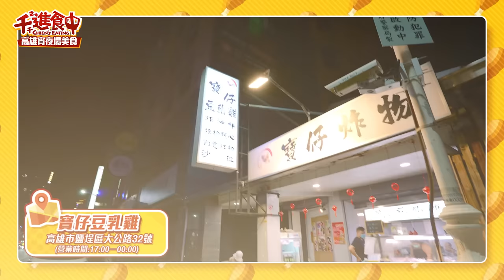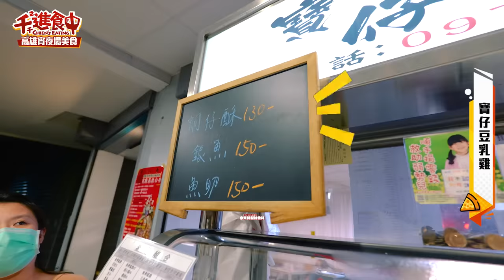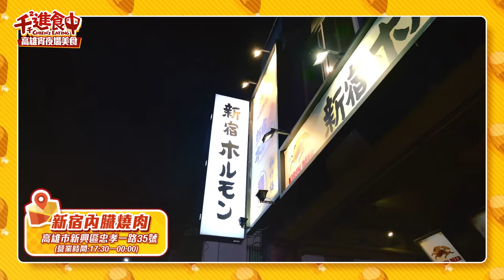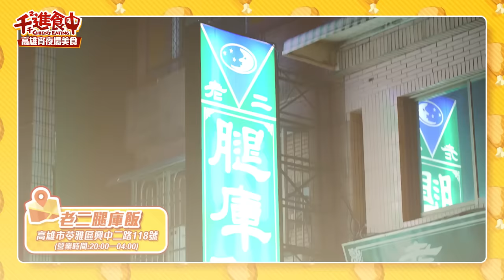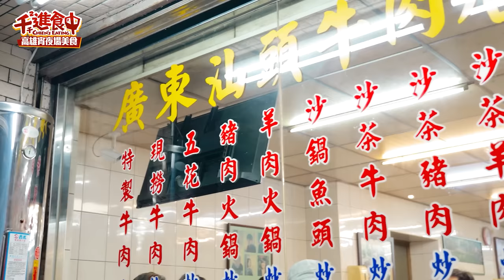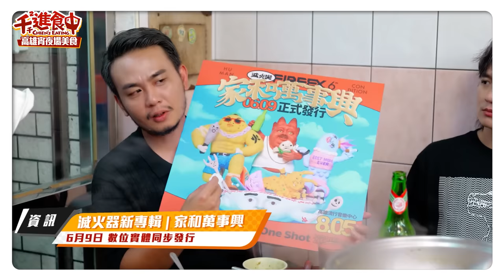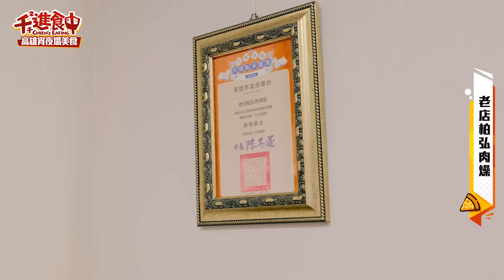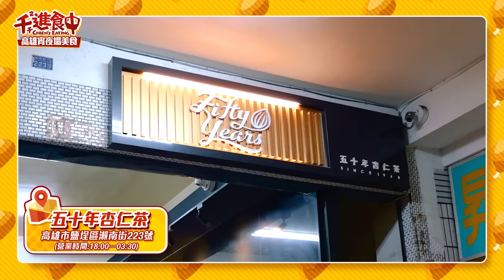【千千進食中】高雄宵夜場美食！演唱會完吃什麼？在地人推薦6家必吃！(feat.滅火器)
最近高雄有超多演唱會
大家有沒有搶到票？哈哈哈哈
看完演唱會一定又激動又飢餓
一定要吃個宵夜！
這次來吃在地朋友推薦的美食和自己的口袋名單
不得不說真的是心滿意足 👍🏻

這次跟滅火器一起吃火鍋
現場一度失控 🤣🤣🤣
大家有什麼美食也歡迎留言告訴我唷

滅火器 Fire EX. 今年唯一大型專場演唱會！🔥🧯
《一生到底 One Life, One Shot》
時間：2023/08/05 Sat.
地點：高雄流行音樂中心

00:00 開頭
01:06 寶仔豆乳雞
05:03 新宿內臟燒肉
10:25 老二腿庫飯
13:53 廣東汕頭勝味牛肉店
27:13 老店柏宏肉燥
30:58 五十年杏仁茶
33:40 總結